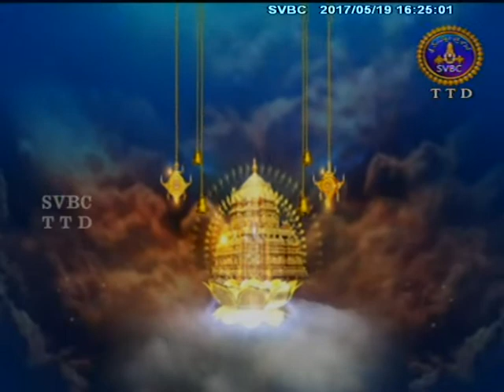Annamaya Sankeertanalahari | Epi - 05 | 19-05-17 | SVBC TTD